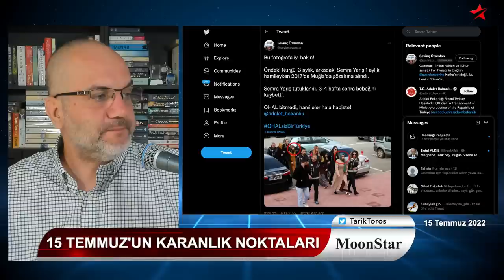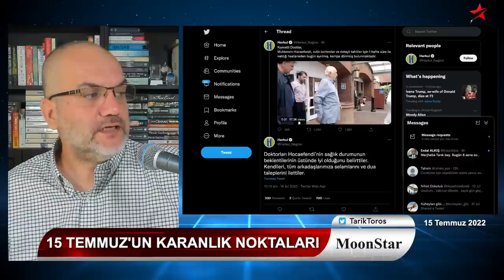Sorulmayanı sordu: Madem darbeci bırak çarpsın pervane.. | Tarık Toros | Manşet | 15 Temmuz 2022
15 Temmuz 2022
Manşet

• 15 Temmuz'un ham görüntüleri devletin elinde..!
• "Madem darbeci bırak çarpsın pervane.."
• "Darbecilerle Pelikancılar arasında yüzde yüz ilişki var!"
• Fethullah Gülen taburcu edildi, yeni görüntüler, sağlık durumu..